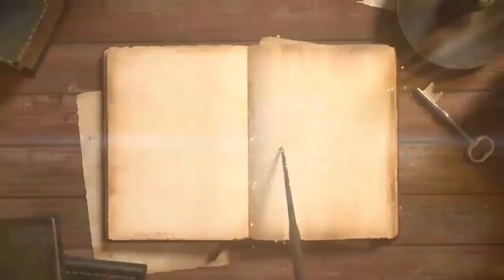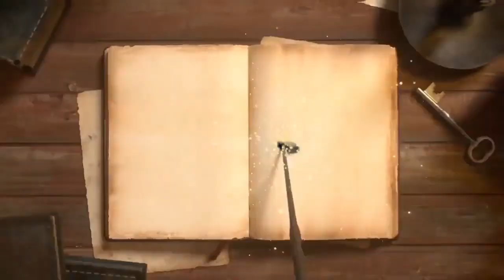Poetry of baba bulleh shah I SHAYERANA RANG I I DESITVUSA I DTVNN I Jan 27 2023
Host Of The News: Nadia Rajpoot